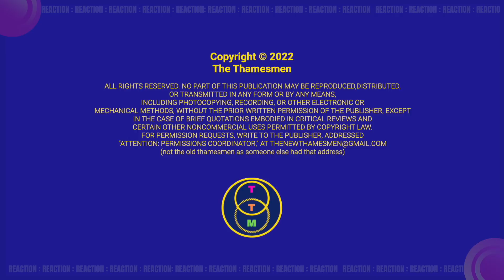Rush: Cygnus Book 1 & 2- Day 5 of Rush Week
Rush Week: Day 5

WebCam (4K)
Headphones (OMG AMAZING) Sony
Mic (Alex)
Audio Interface (the secret to why we sound good)

For Exclusive Videos and to support our efforts